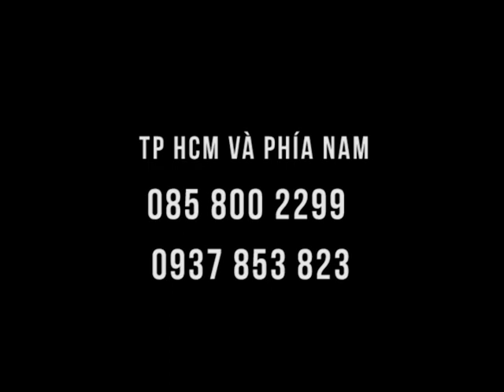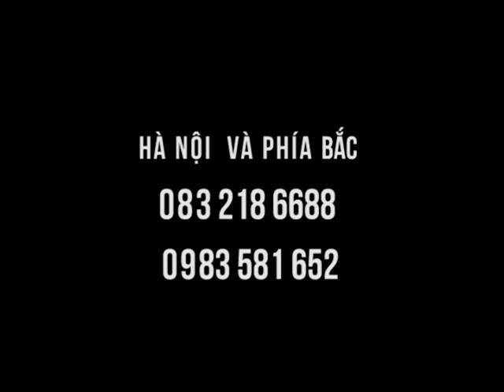Clip hướng dẫn chườm ĐẦU GỐI 1 phút